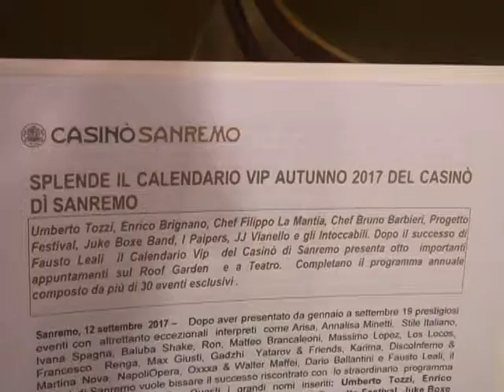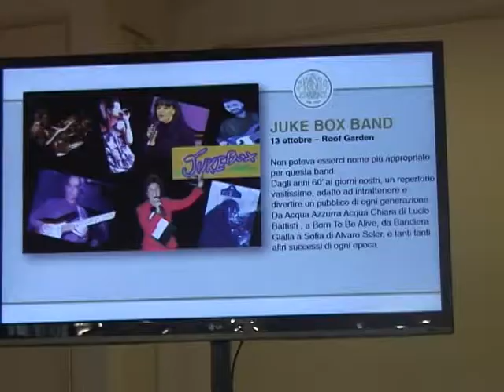LE MANIFESTAZIONI AUTUNNALI DEL CASINO DI SANREMO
Il Casinò  di  Sanremo ha preparato con un calendario "vip" eccezionale in vista dell'autunno che porterà alle  manifestazioni di fine  anno. Sono 8  gli eventi che  si svolgeranno tra il Roof Garden e il Teatro dell'Opera. Il primo  appuntamento è venerdì 15 settembre con "Progetto Festival" al Roof Garden